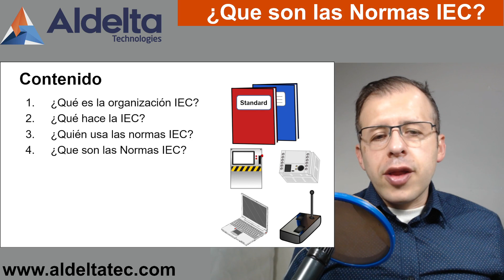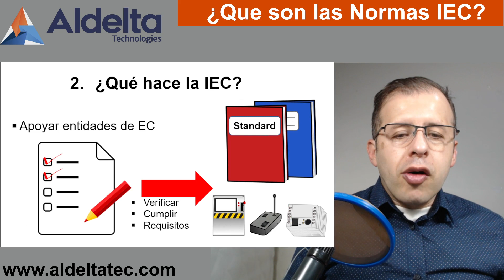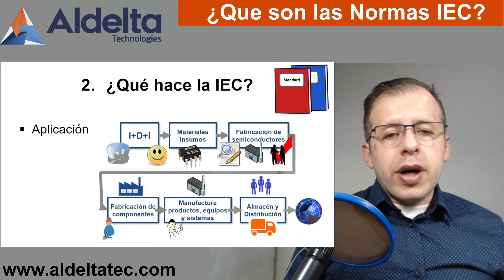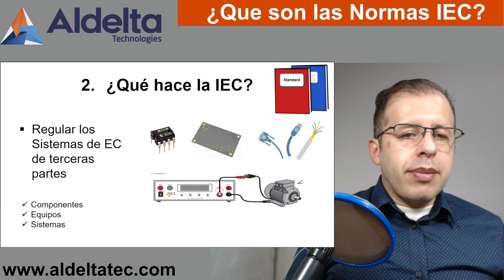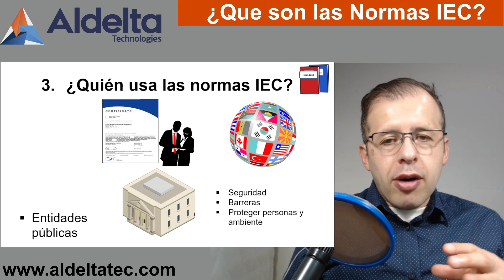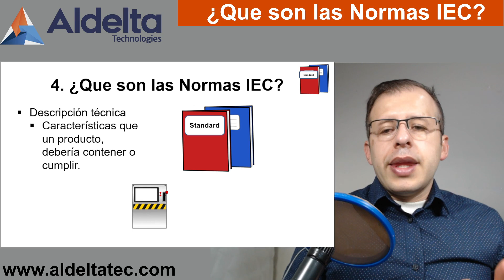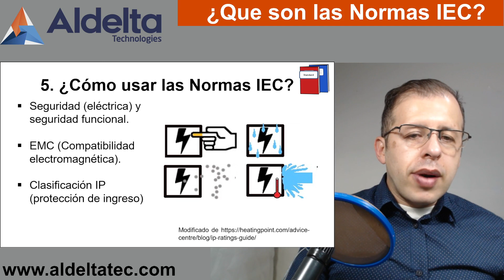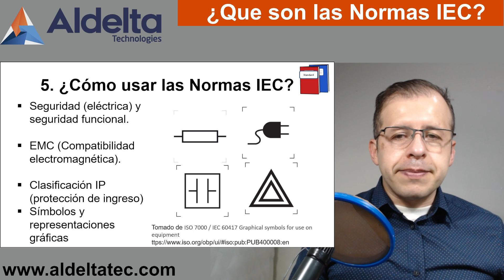Norma IEC para productos electrónicos [5 consideraciones clave para diseñadores y fabricantes]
En este video se explica las normas IEC productos electrónicos que elabora la IEC (International Electrotechnical Comission).

Contenido:
1. ¿Qué es la organización IEC? : Se explica a que se dedica la entidad de normalización para dispositivos electricos electronicos y tecnologias relacionadas.
2. ¿Qué hace la IEC?: La IEC elabora normas, apoya y regula laboratorios que evalúan a los aparatos electrónicos, especialmente  su seguridad eléctrica y compatibilidad electromagnética.
3. ¿Quién usa las normas IEC?: La usan los diseñadores y fabricantes para asegurar el desempeño, seguridad, fiabilidad e impacto de productos electrónicos.
4. ¿Que son las Normas IEC?: Documentos técnicos que contienen Características que un equipo,  debería contener o cumplir.
5. ¿Cómo usar las normas IEC? para diseñadores y fabricantes, contienen Reglas, definiciones, características, requisitos mínimos de calidad de como va a ser ensayado o probado un equipo, y lo que debe tener un equipo electrónico, para ser vendido o no afectar a las personas y el ambiente.